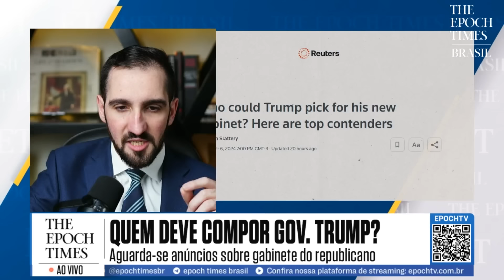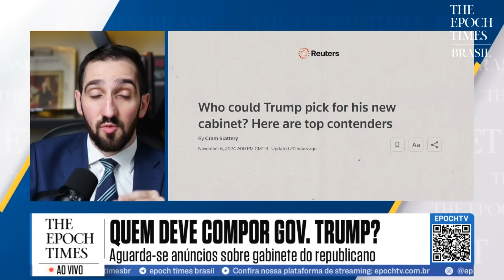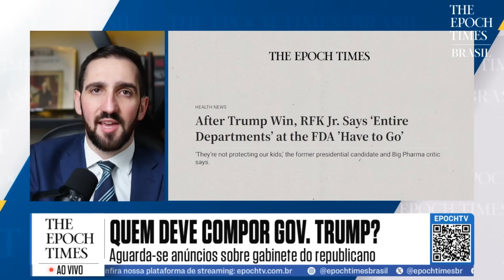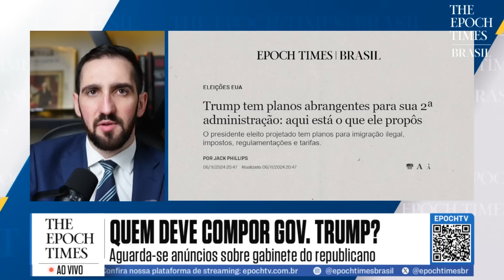Quem deve compor o próximo governo dos Estados Unidos?